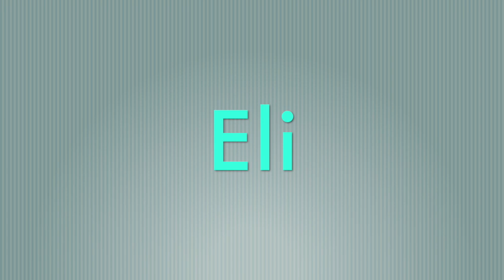Boy Names for a Baby Girl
Baby girl names that are more commonly used for baby boys. Parents-to-be can find inspiration in these typically guys names and use them for their baby girl name.